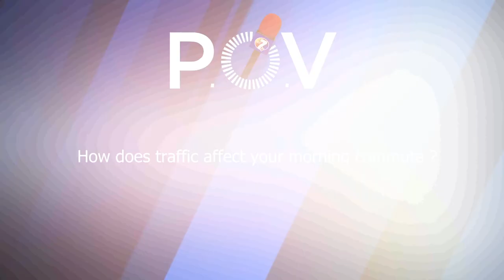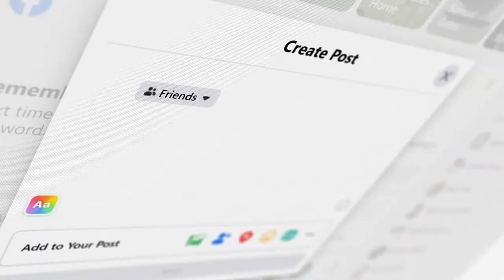NEWS JAN 17 BRK 1